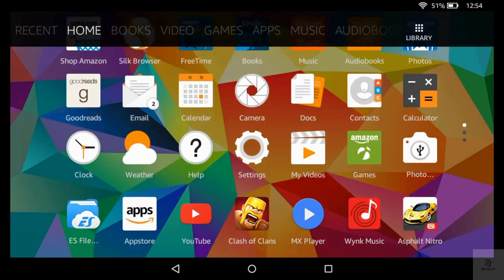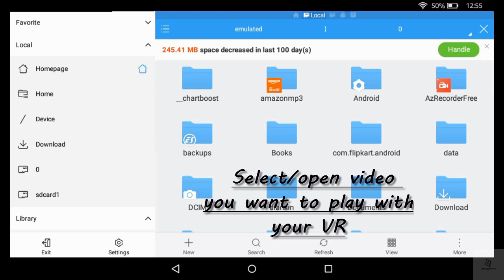How to watch any video with VR headset without Gyroscope Sensor!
Hey Guys!! This video will show you how to watch any video with Virtual Reality headset by using a simple android application.